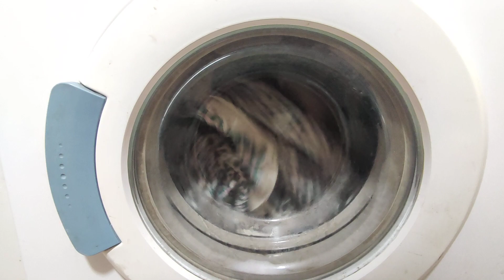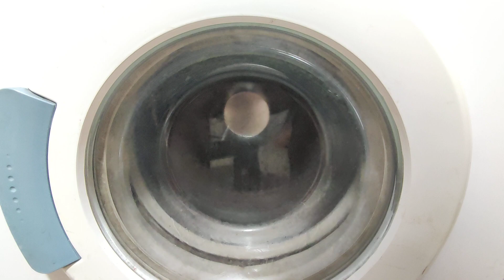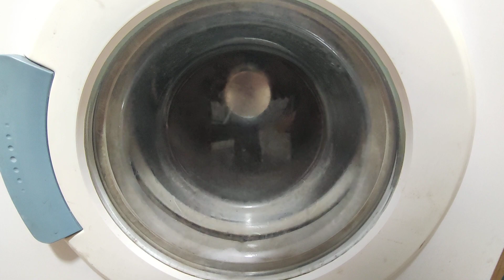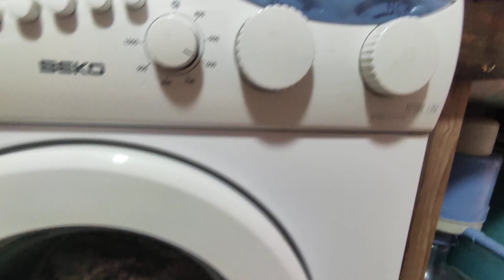Washing bedspreads 2/2